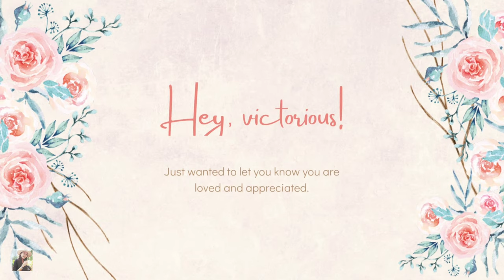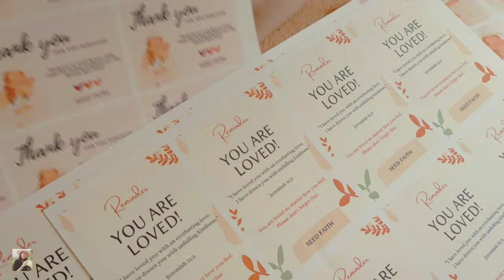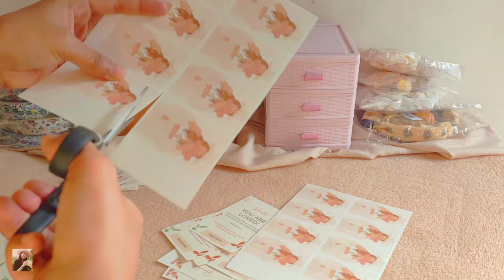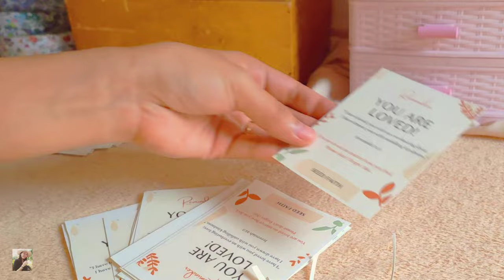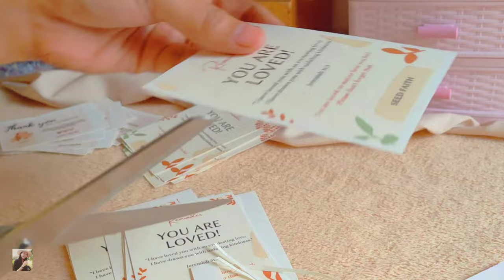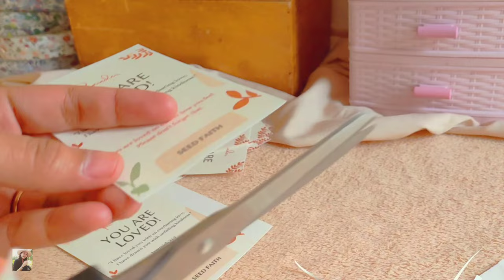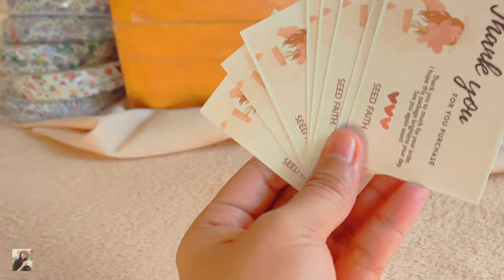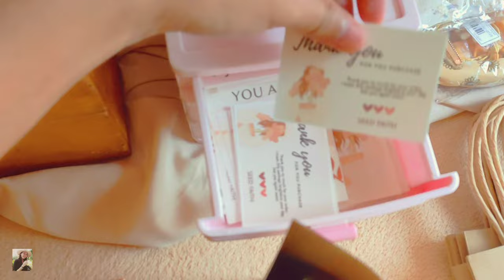STUDIO VLOG: Cutting Cards and Packing Orders 💌🛍️ | Small Business | Hair Accessories, etc. 🎀